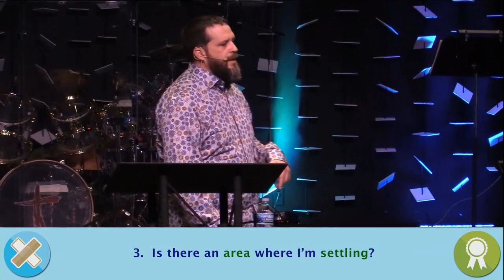Healing Can Be Messy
In week 4 of our "From Wounds to Wins", Pastor Ryan shared an interesting take on one of Jesus's miracles to show that "Healing Can Be Messy."